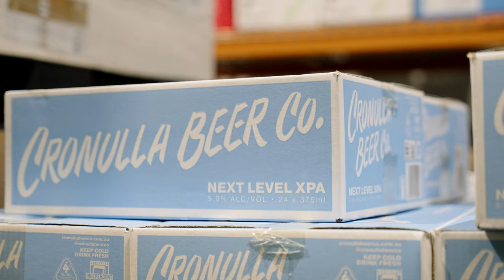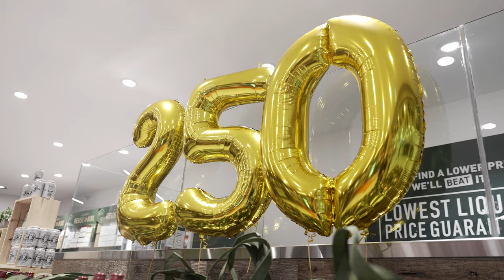DAN MURPHY'S x CRONULLA BEER CO. 250TH STORE COLLABORATION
We have worked with the number one brand in liquor in Australia to commemorate their 250th store nationally.

A huge congratulations to the whole Dan Murphy's team.